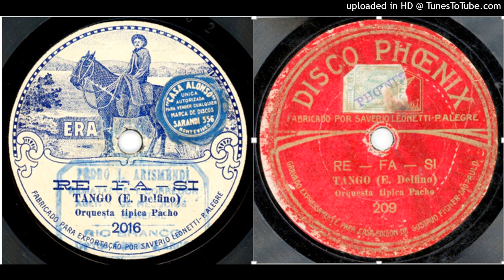Re, fa, si (t) Enrique Delfino OT Pacho 32 1917 ERA 2.016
El inicio de la Primera Guerra dificultó enormemente la industria discográfica, especialmente para aquellos sellos cuyos discos se fabricaban en Alemania. Tal era el caso de Atlanta, ERA y Odeón. Esta última solucionó el problema mediante un convenio entre el representante argentino (Max Glucksmann) y su par brasileño (Fred Figner), comenzando las matrices grabadas en Bs As  a ser prensadas en la fábrica Odeón de Río de Janeiro.
Atlanta y ERA recurrieron a la otra fábrica de discos que había en Brasil (Porto Alegre), cuyo propietario era Saverio Leonetti. El detalle novedoso en este caso fue que Leonetti, no sé si con anuencia o no de los propietarios y artistas argentinos, utilizó las mismas matrices que se le enviaban desde Bs As para fabricar discos de sus propios sellos, distribuyéndolos en varios de los estados sureños del Brasil. Esta situación trajo aparejada una verdadera penetración cultural del tango argentino, pues las novedades discográficas a la par que eran enviadas oficialmente a los mercados argentino y uruguayo, aparecían también (¿clandestinamente?) en el brasileño. Un ejemplo lo tenemos con esta doble aparición de una grabación de la OT Pacho de 1917, fabricada a pedido del sello ERA argentino y además en el Phoenix de Leonetti, utilizando ambas la misma matriz.